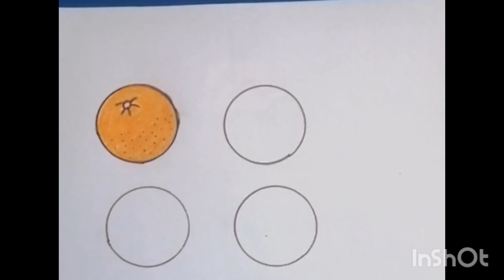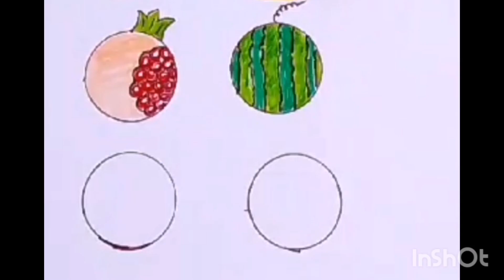Simple drawing#drawingandcoloring# drawing idea use with circle# fruit drawing easy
Simple drawing#drawingandcoloring# drawing idea use with circle# fruits drawing  🍊🍋🍍🍎🍉